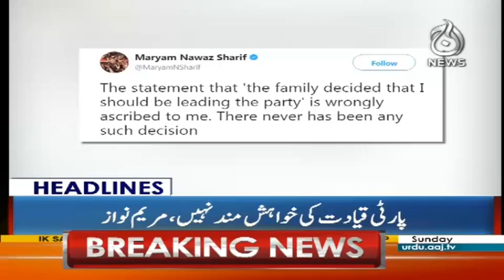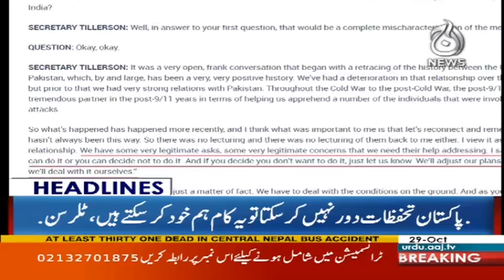Farooq Sattar in deep Trouble - Headlines 12 AM - 29 Oct 2017 -Aaj News